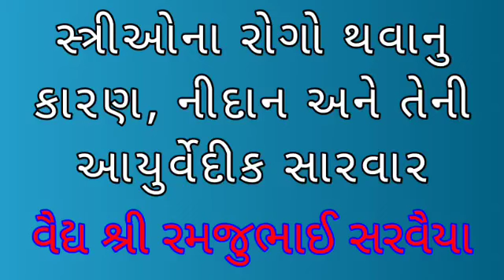મહિલા રોગોનુ નિદાન અને તેનો આયુર્વેદ પ્રમાણે ઉપાય|women disorders all details in Gujarati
મહિલા રોગોનુ નિદાન અને તેનો આયુર્વેદ પ્રમાણે ઉપાય
women disorders all details in Gujarati

Women disorders
Women blinding problem
MC problem ayurved solution

Vaid sree Ramjubhai sarvaiya

મહિલા રોગોની સારવાર અને તેની આયુર્વેદીક સારવાર
સ્ત્રીઓમાં જોવા મળતા રોગો
સ્વેદ પ્રદરની આયુર્વેદીક સારવાર
રક્ત પ્રદર ની આયુર્વેદીક સારવાર
માસીક ધર્મની સમસ્યા ની આયુર્વેદીક સારવાર

વૈદ્ય શ્રી રમજુભાઈ સરવૈયા સાહેબ